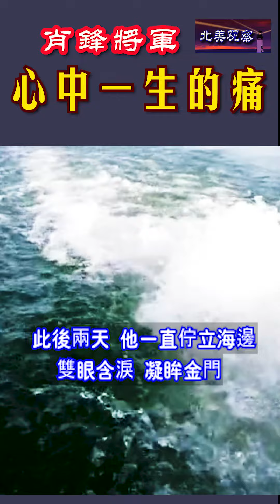《肖鋒將軍 心中一生的痛》古寧頭最後一戰 20 z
金門戰役的第三天，渡海攻擊的九千將士，全軍覆沒。解放軍10兵團下达了撤銷戰鬥的命令。前線總指揮肖鋒下令，全部炮群對準金門島猛烈炮擊。一分鐘後，隆隆炮聲停止，大海的兩岸又沉寂下來。
此後兩天，他一直佇立海邊，雙眼含淚，凝视金門，不吃不喝。敵機飛來轟炸，警衛員大喊：“首長，敵機！快躲避！”他依舊不動。四十年後肖鋒寫道：“如果這顆炸彈落到我身旁，讓我追隨那些犧牲在金門島上的戰友，我的心就不會永遠痛苦了。”
１９５５年肖鋒被授予大校軍銜。1961年，由毛澤東特批晉升為少將。他再沒有帶過兵，一直是副軍級，和金門作戰時職務一樣，没升没降。